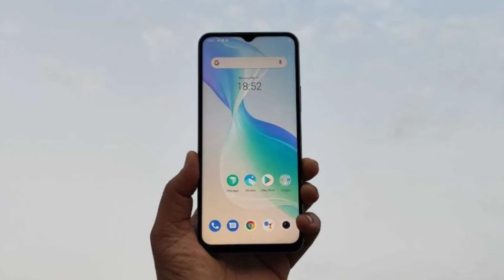দূর্দান্ত দামে, দূর্দান্ত স্মার্টফোন🔥 IQOO Z6 4G Review Of Specification In Bangla।price,Launch Date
In this video we talk about IQOO Z6 4G specs,price & Launch date
IQOO Z6 4G  Launching soon Officially in India & It Officially will be available in  Bangladesh also(No Confirm) . I have Share IQOO Z6 4G Specification, launch date, Price & My Opinion this video.

This video is about IQOO Z6 4G Specifications, Price, Camera and Launch date. IQOO Z6 4G is going to launch soon in india. IQOO Z6 4G may come with an amazing Display & Amazing performance at the price range of Rs under 15000 .

Your Quaries:
IQOO
IQOO Z Series
IQOO Z6 4G bangla full review
IQOO Z6 4G bangla
IQOO Z6 4G unboxing
IQoo Z6 4G Review Of Specification In Bangla
IQOO Z6 4G launch date in bangladesh
IQOO Z6 4G Price in bangladesh
IQOO Z6 4G Series launch date in india
IQOO Z6 4G Price in india
IQOO Z6 5G vs IQOO Z6 4G
IQOO Z6 4G with Snapdragon 680
Cheapest smartphone with Snapdragon 680
The Projukti Buzz
theprojuktibuzz
IQOO Z6 under 15000
Iqoo Z6 4g Gaming Test
* ধন্যবাদ *